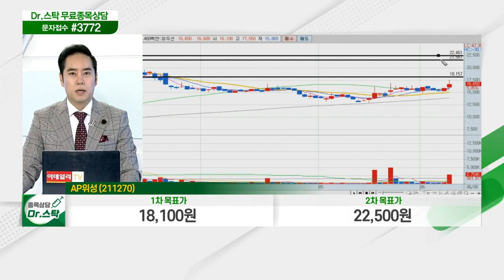AP위성(211270)... 민간 우주여행 서비스 기대감 따른 산업 성장세_닥터의 노트 (20210608)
- 인공위성 관련 부품 및 위성통신 단말기 제조
- 민간 우주여행 서비스 기대감 따른 산업 성장세
- 세계 우주시장, 2040년 $1조 규모 육박 전망
- 아마존닷컴 '제프 베이조스', 7월 우주여행 시작